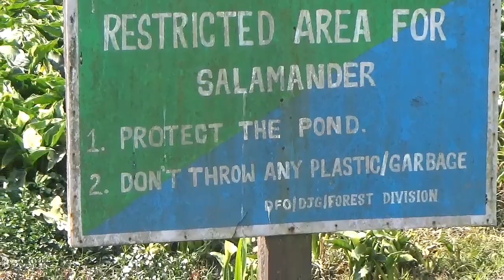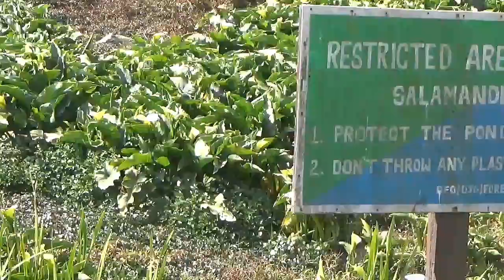Nabadwip to sandakfu tumling trek. part - 1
Nabadwip to sandakfu tumling trek.
পাঁচ বন্ধু কাম দাদা একসাথে বেরলাম নবদ্বীপ থেকে সান্দাকফু যাব বলে। প্রচুর মজা হয়েছে রাস্তায়। কিভাবে গেলাম, কোথায় থাকলাম, কি কি করলাম সবকিছুর মজা নিতে এই ভিডিও টা অবশ্যই দেখবেন আপনারা। আশা করি ভাল লাগবে।